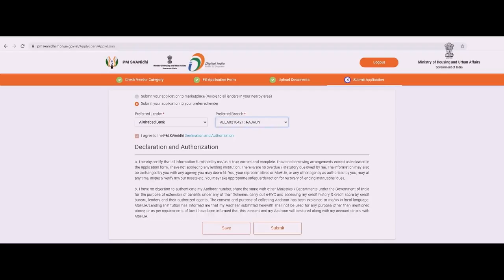PM SVANidhi scheme film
The Official YouTube channel of PM Street Vendor’s AtmaNirbhar Nidhi (PM SVANidhi